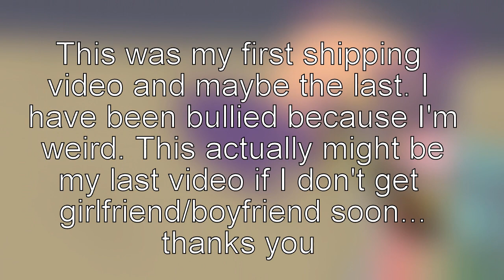Cortex & Panda King // DO YOU FEEL IT? ★★★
my first shipping video.